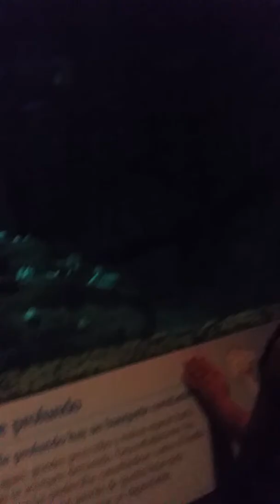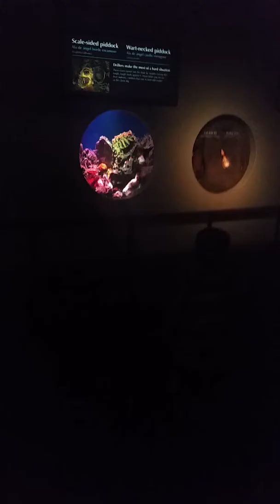Christian at the Monterey Bay Aquarium